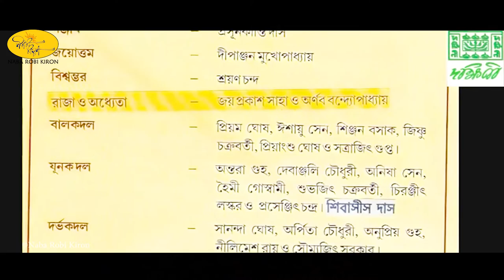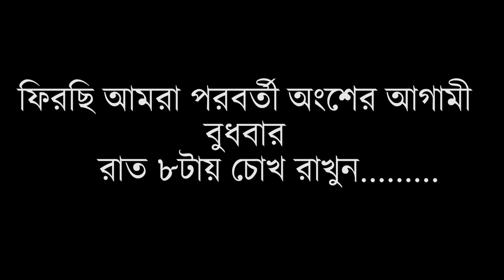Achalayatan Part 1 | Achalayatan drama by Rabindranath Tagore | অচলায়তন | Naba Robi Kiron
Achalayoton, a play by Rabindranath Tagore, has resistance at its core. It advocates the naturalness of life. Here's episode 1 of Achalayoton as a part of Dakshini Natyo Utsav, a venture of Naba Robi Kiron.

প্রাণহীন নিয়মের বন্ধনকে ছিন্ন করার প্রয়াস রবীন্দ্রনাথ ঠাকুরের ‘অচলায়তন’ নাটক।  মানুষের সঙ্গে মানুষের সম্পর্ক, দ্বন্দ্বের মধ‍্য দিয়ে সেই সম্পর্ক স্পষ্টতা লাভ করেছে এই নাটকে। মানুষের তৈরি বহুদিনের অর্জিত অন্ধ, বিকৃত সংস্কার এবং অনুশাসনগুলি সমাজকে কীভাবে নাগপাশের সহস্র বন্ধনে বেঁধে রেখেছে তার স্বরূপ প্রকাশ করে সেখান থেকে মুক্তির কথা বলে অচলায়তন’ নাটক।

Those who lent their voices to the characters are-
DadaThakur - Debasish Roy Chowdhury
Panchak - Nilanjan Chattopadhyay
Maha Panchak - Nilanjan Chakraborty
Acharjjo - Chandrakanti Bandyopadhyay
Upacharjjo - Sekhar Chowdhury
Upadhyay - Asit Kumar Paul
Subhadra - Riidhijit Roy
Sanjib - Prasunkanti Das
Jayottom : Dipanjan Mukhopadhyay
Biswambhar - Shrayan Chanda
Raja O Odhyetta - Jayprakash Saha & Arnab Bandyopadhyay
Balokdol - Priyam Ghosh, Ishyau Sen, Sinjan Basak, Jishnu Chakraborty, Priyangshu Ghosh & Satrajit Gupta
Junak Dol - Antara Guha, Debanjali Chowdhury, Anisha Sen, Haimi Goswami, Subhajit Chakraborty, Chiranjit Laskar, Prasenjit Chandra, Shibasish Das
Darvok Dol - Sananda Ghosh, Arpita Chowdhury, Anupriyo Guha, Nilimesh Roy & Soumyajit Sarkar
Direction & Anchoring : Debasish Roychowdhury
Assistance Direction : Rupdutta Chowdhury
Digital Partner : Bengal Web Solution